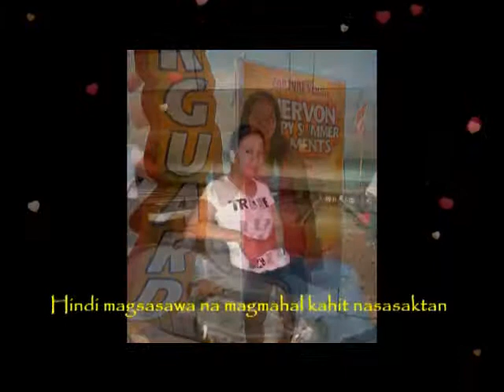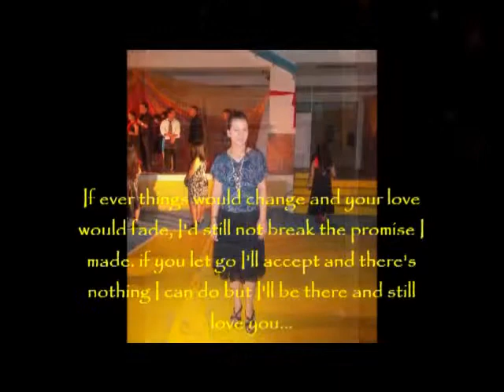Brenan Espartinez Ikaw